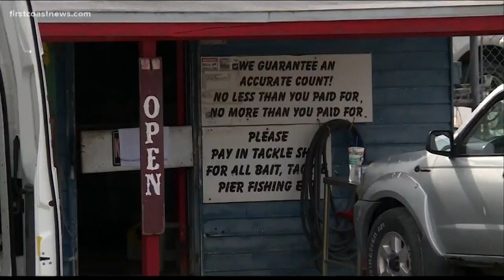1 dead, 1 injured on Heckscher Drive near Blount Island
A woman is dead and another woman was injured following a reported assault in the Brown's Creek area Tuesday morning, according to the Jacksonville Sheriff's Office.